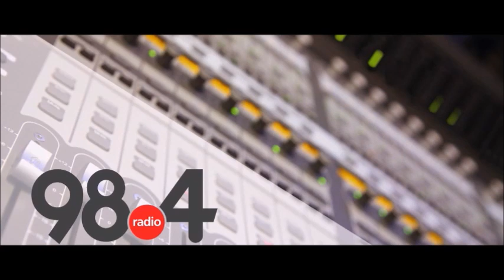Μεσημβρινό Δελτίο Ειδήσεων 8/3/2022